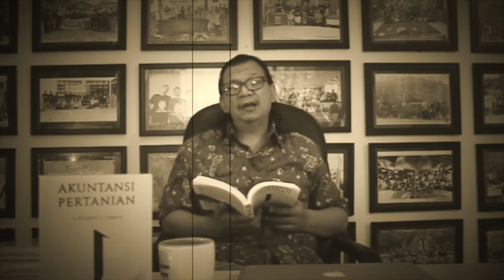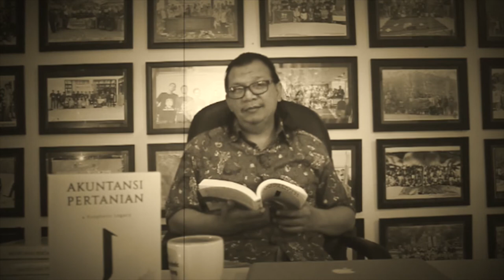AKUNTANSI PERTANIAN: A PROPHETIC LEGACY - karya A. Dedi Mulawarman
Alhamdulillah, akhirnya buku "Akuntansi Pertanian: A Prophetic Legacy" edisi cetak dapat dipesan langsung melalui Penerbit Peneleh

Semua hasil penjualan buku sebagaimana semua terbitan Penerbit Peneleh akan dihibahkan untuk gerakan religiositas kebangsaan para Aktivis Peneleh dan diwakafkan untuk pengembangan kampus bebas biaya melalui Universitas Peneleh